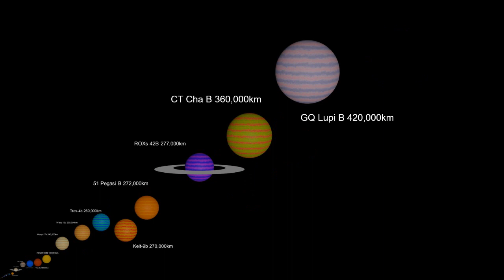Planet And Exoplanets Size Comparison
Did you know that there are planets that is not in our Solar System
and they are called Exoplanets